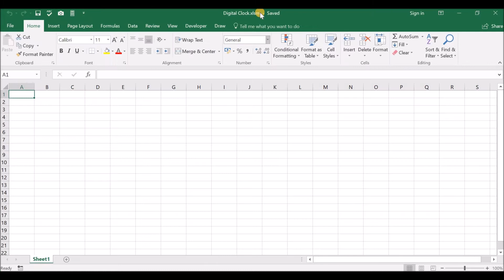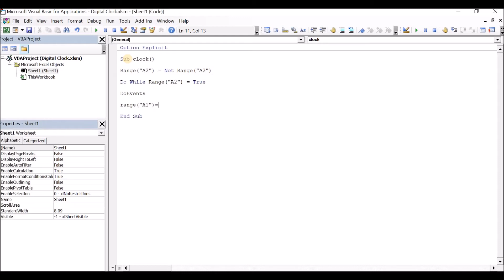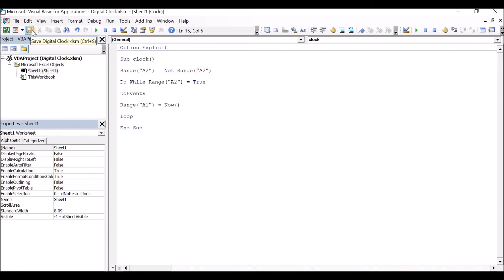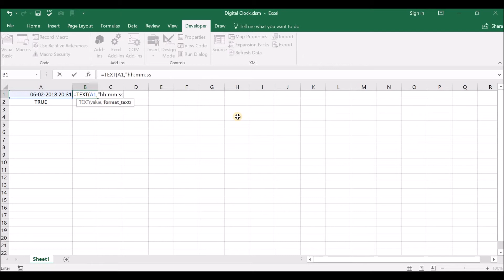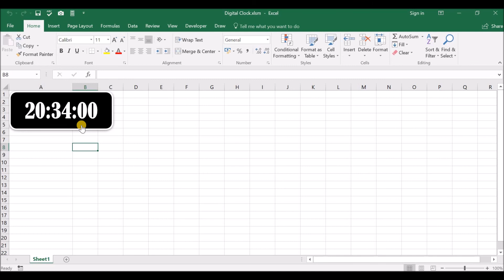Digital Clock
In this video, I have created a digital clock in Excel using VBA code & Shape.